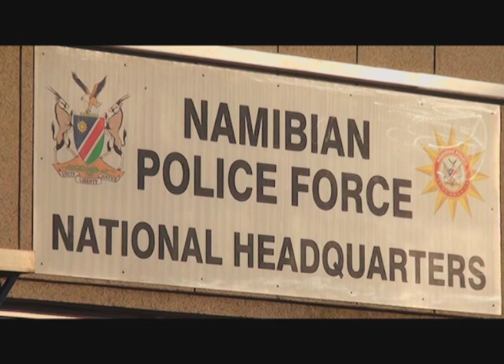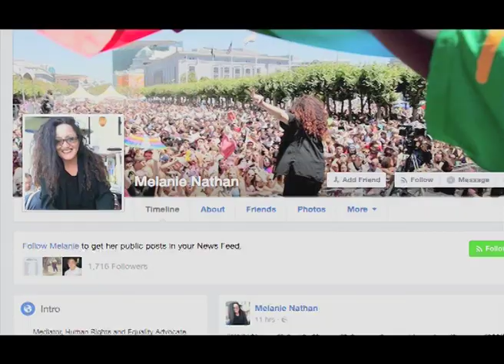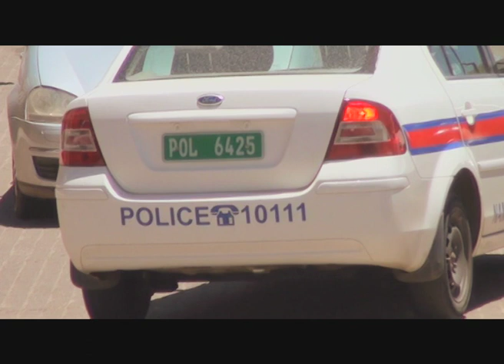Wendelinus Hamutenya Detained and Questioned by Police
Hamutenya says that on Saturday a contingent of heavily armed police officials came to his home early in the morning and took him to the Wanaheda Police Station upon the request of an unknown high ranking official.